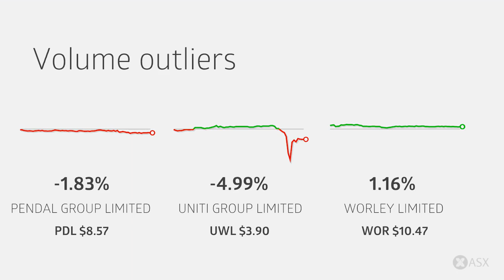ASX Daily Market Wrap